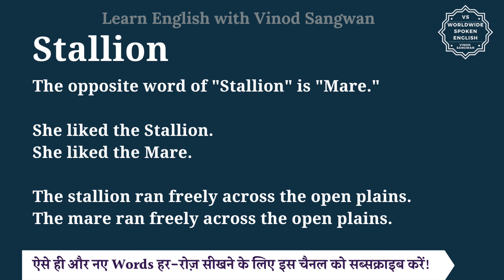Stallion ka opposite word kya hai | opposite of Stallion in English and hindi | antonym of Stallion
In this video you will learn opposite word of Stallion with few example sentences.

Let’s learn Meaning and opposite word of Stallion in detail.

The opposite word of ""Stallion"" is ""Mare.""

She liked the Stallion.
She liked the Mare.

The stallion ran freely across the open plains.
The mare ran freely across the open plains.